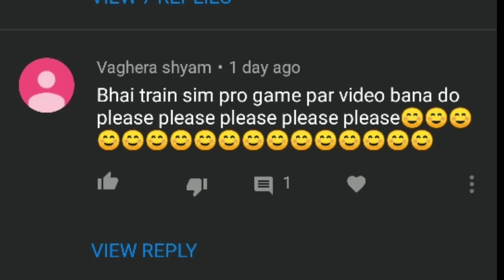Train Sim pro full Detailed Review||Free download link||Hindi Audio)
In playstore this game is paid and you have to pay 100rs in playstore to download in this game but by clicking on this link you will get it for free and you can enjoy it.